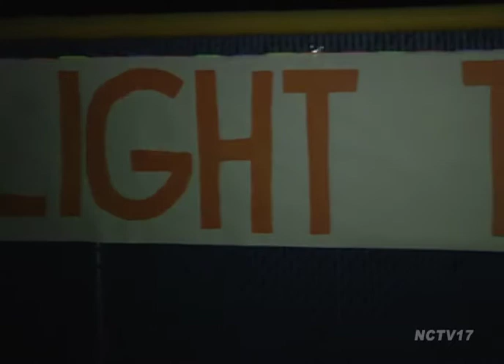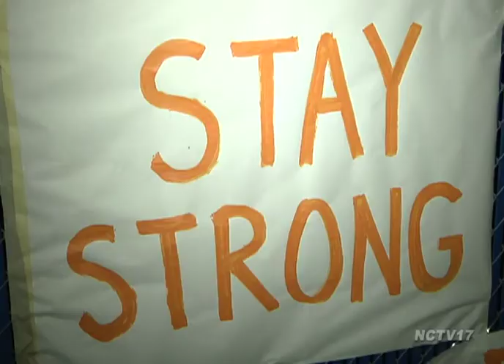Vigil for Missing Former Naperville Teen